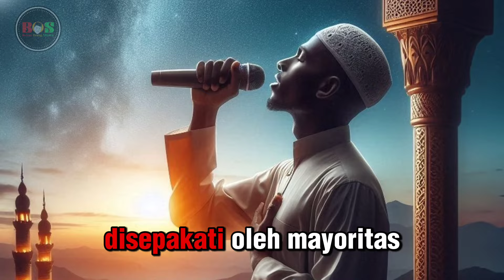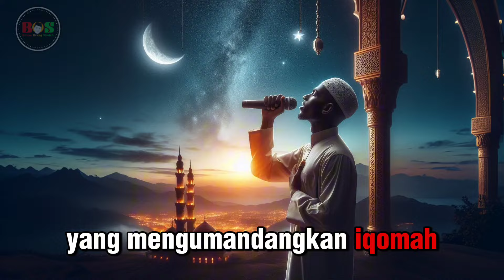BOLEHKAH SELAIN MUADZIN MENGUMANDANGKAN IQOMAH❓ KAPAN KITA BERDIRI SAAT MENDENGAR IQOMAH❓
Para sahabat semua,,,
Pernahkah kita memperhatikan atau mendengar ada orang yang mengatakan bahwa siapa yang adzan maka harus dia juga yang Iqomah?
Kemudian pernahkah mengalami atau melihat orang yang segera berdiri saat mendengar Iqomah dan ada juga yang masih duduk padahal iqomah sudah di kumandangkan??

Nah Bagaimanakah sebenarnya ketentuan dalam hal ini??
simak penjelasannya di vidio ini ‼️🙂

Syukron
"Semoga Kita Senantiasa Bisa Saling Mengingatkan dan Menasehati dalam Kebaikan"